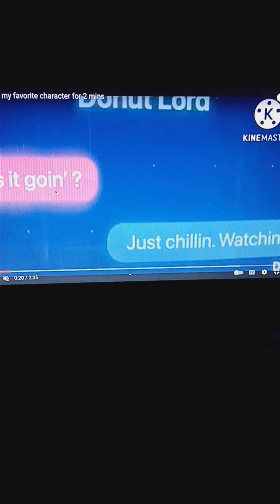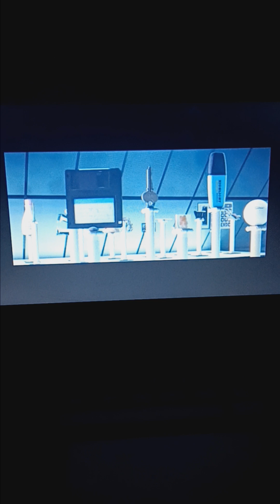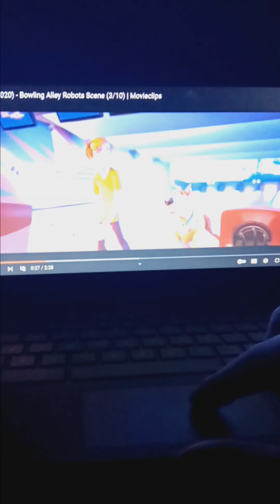"The Toon Movie" Part 11 - Master Builder Council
The gang attend a council of Master Builders who are unimpressed with Lincoln and refuses to fight Megamind.

Cast:
Tooth (Rise of the Guardians) as Lady Liberty
Knuckles (Sonic the Hedgehog 2) as Superman
Leonardo (Teenage Mutant Ninja Turtles Mutant Mayhem) as Green Lantern
Buck (Ice Age) as Robin Hood
Ariel (LA) as Mermaid Lady
Gandalf (The Lord of the Rings) as Gandalf
Shrek as Swamp Creature
Lugi (The Super Mario Bros. Movie) as Benny
NBA Players (Space Jam) as NBA All-Stars
Ember Lumen (Elemental) as Wonder Woman
Miles Morales/Spider Man (Spider Man Into the Spider Verse) as Green Ninja
Ollie Chen (The Ghost of Molly McGee) as Milhouse
Dracula (Hotel Transylvania) as Nice Vampire
Squidward (Spongebob SquarePants) as Michelangelo the Painter
Steve Rayburn Jr. (Rumble) as Michelangelo (TMNT)
Penny (Mr. Peabody & Sherman) as Cleopawtra
Albus Dumbledore (Harry Potter) as Dumbledore
Chief (Isle of Dogs) as Metal Bread
The Lorax as William Shakespeare
Shaggey (Scoob!) as Abraham Lincoln